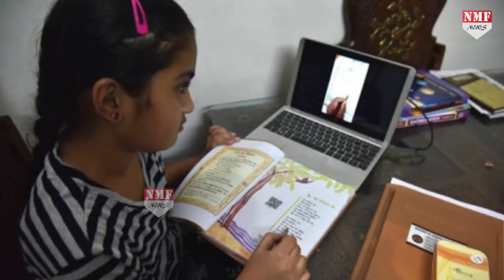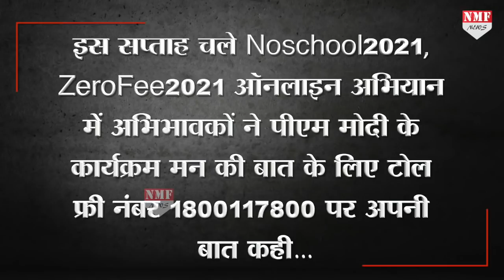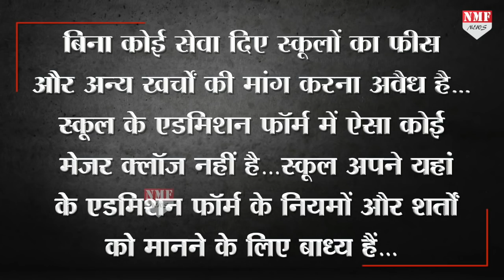Corona काल में अभिभावकों के लिए सिरदर्द बनी School Fees, स्कूलों की मनमानी जारी!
स्कूल जाने वाले बच्चों के लिए ऑनलाइन स्कूलिंग बनी मजबूरी…ऐसे में अभिभावकों पर पूरी फीस का बढ़ रहा है बोझ…फीस में रियायत या फिर फीस माफ करने के लिए सोशल मीडिया पर अभिभावक चला रहे हैं कैंपेन…स्कूल की मनमानियों से हो चुके हैं परेशान …